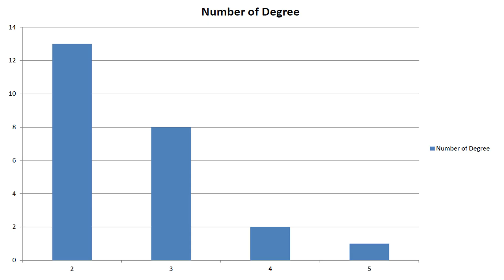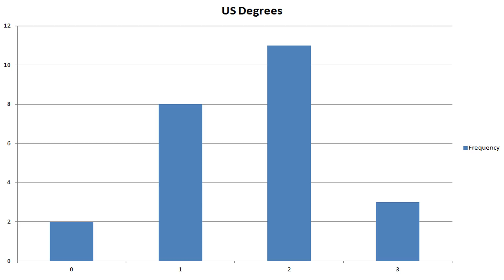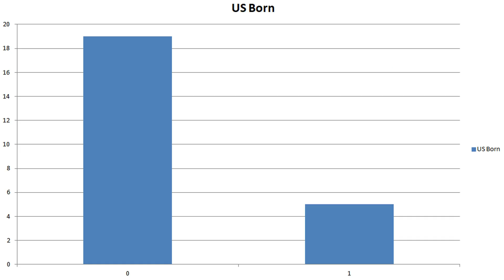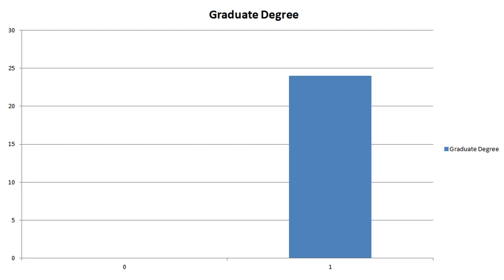Risk Management: Is there a Shortcut?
Is there a shortcut to risk management? Can I avoid spending $50k+ for a graduate degree? Can I do an online program? Will the CFA or other designation get me into risk? Can I go to school outside of the US and then come work there?

NO

In this video I break down the statistics of those who I personally know in risk management, myself included. Yes, the sample is small however the information about each person is deep. These statistics hold for larger samples given a lot of people I have worked with but did not include in this sample.

Graduate school in the US is expensive but required if you want to live and work at a bank in the US. If you want to work in another country then I suggest you get a degree from that country. Building a career and getting into risk management is no easy task but the  career is very rewarding.